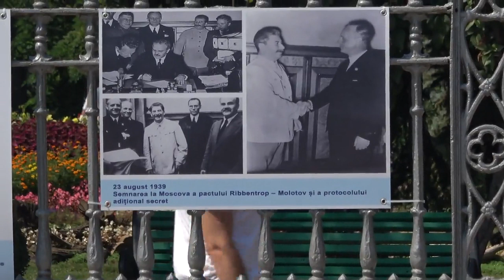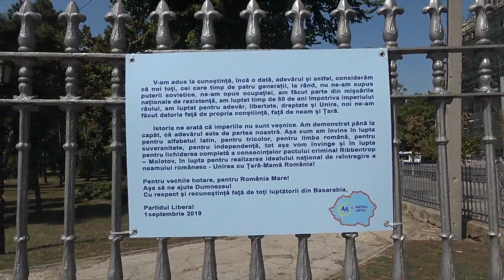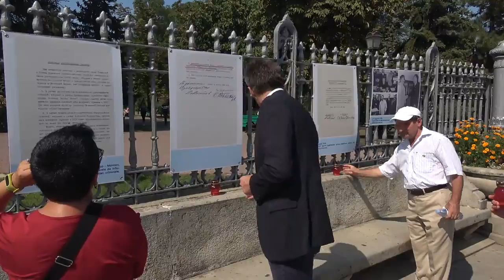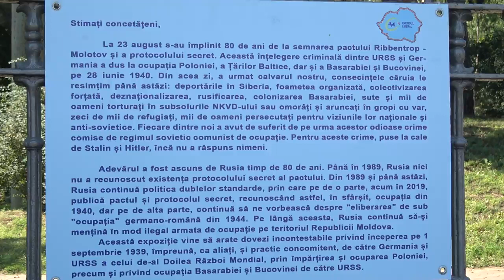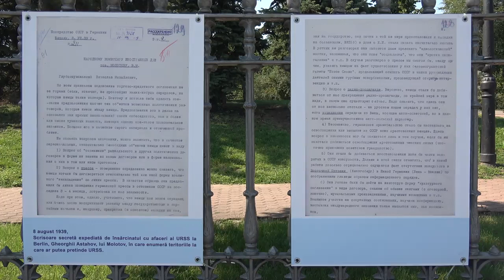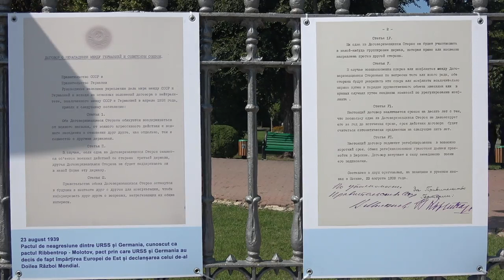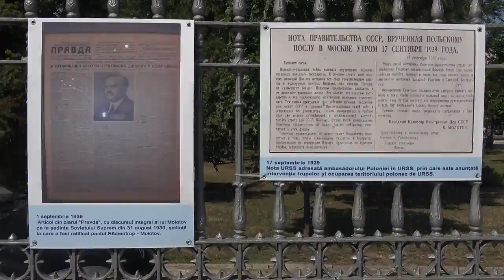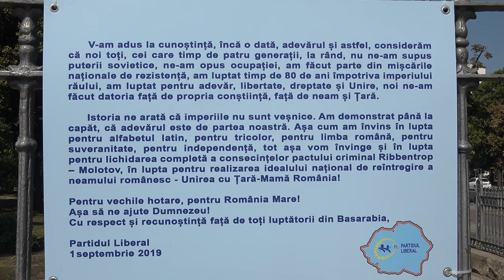Inaugurarea expoziției dedicată Pactului Ribbentrop-Molotov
Inaugurarea expoziției dedicată Pactului Ribbentrop-Molotov și desecretizării protocoalelor adiționale